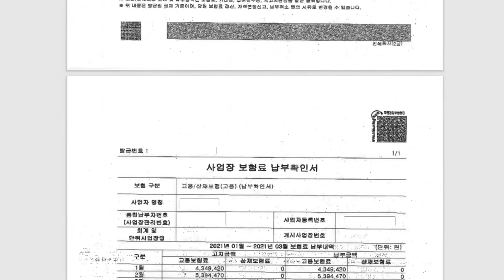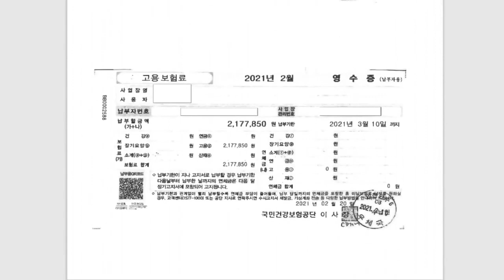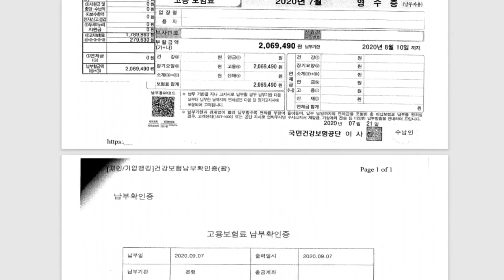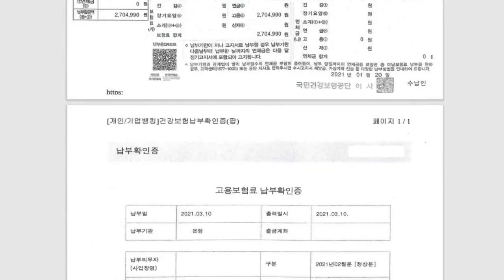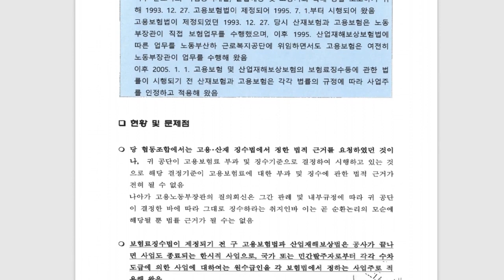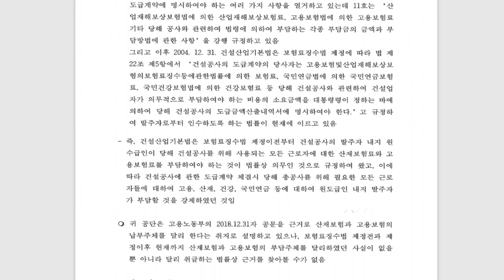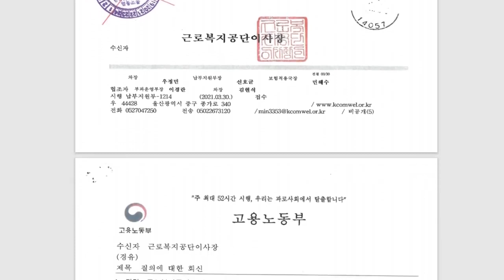문재인 정부 근로복지공단 고용보험료 이중징수 논란 '21세기 가렴주구!'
문재인 정부 근로복지공단 고용보험료 이중부과 논란, 근로복지공단이 건설현장에 투입되는 건설기계업종에 대해 고용보험료를 중복해서 수납하고 있다는 논란이 제기됐다. 해당 영상은 이중부과 논란을 주장하는 측에서 제공한 각종 자료를 영상화했다. 상세 기사 보기 :